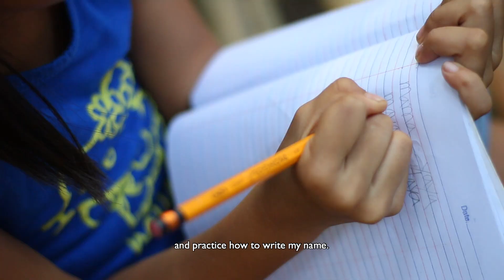Daniella's Christmas Story | World Vision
Daniella is one of the thousands of children who received Noche Buena gifts. All thanks to your continuous generosity and support she will surely enjoy this Christmas too!